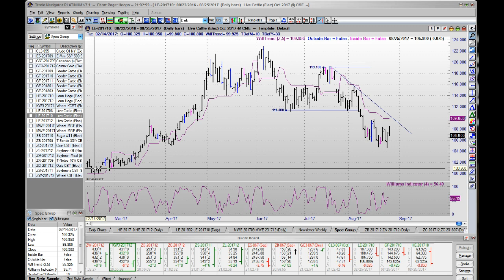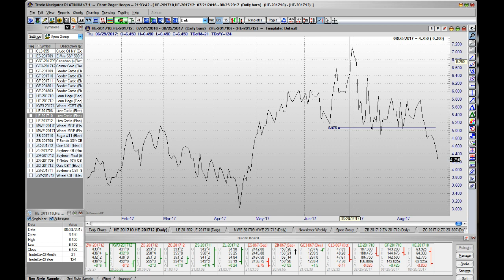August 27, 2017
Market Insider Trade Newsletter